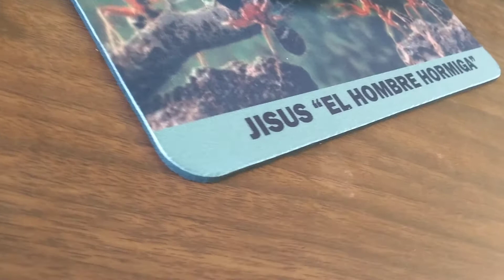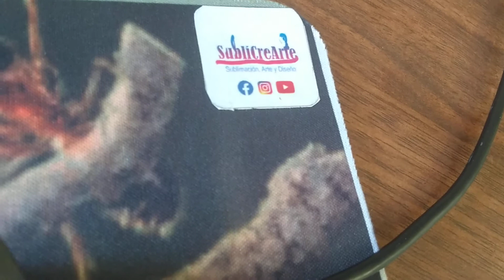MIREN LO QUE ME ACABAN DE REGALAR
Canal de Youtube : SubliCreArte / Bere Nice Fernández